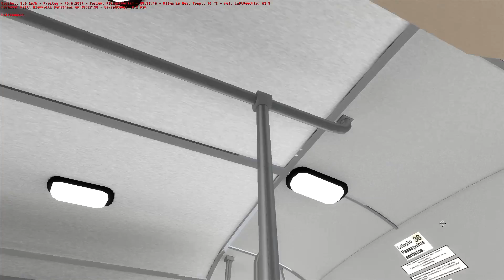Dieser Bus ist geil! - Mercedes-Benz O321 HI - Blankwitz - Let's Play OMSI 2 #435